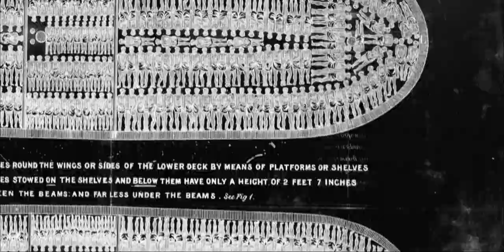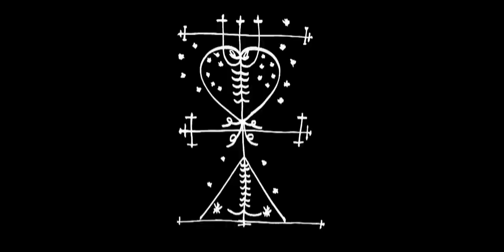Vodun - Bloodstones (Official Video)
London heavy-psych trio Vodun's video for the track "Bloodstones".

Directed, shot and edited by David Altweger and Mira Loew
Dancer - Mina Aidoo
Vodun priest - Sane Phoenix

"Like Aretha fronting Royal Blood after imbibing ayahuasca" - MOJO Magazine